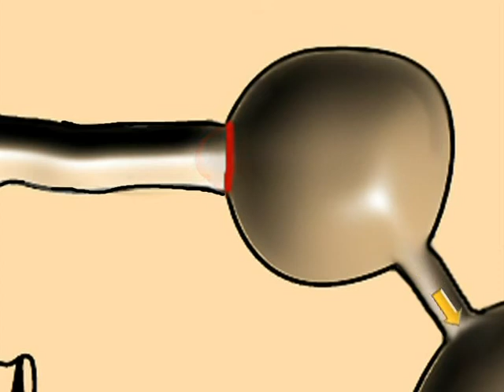3 Las diferencias de presión en el ascenso